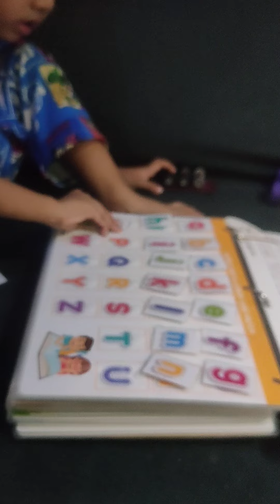my son's playing his activity book